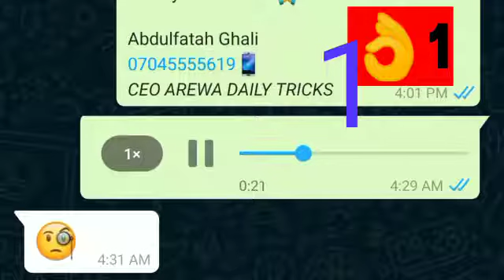information from ceo arewa daily tricks